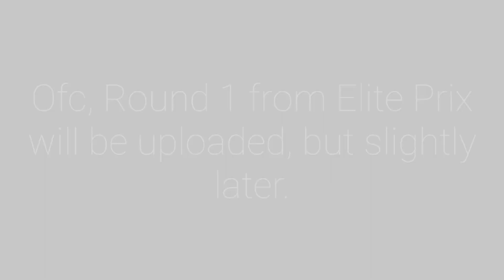Asphalt 9 - Snapdragon Pro Series EUROPE&MENA 2022 - Evija x The Narrows - 1:32.989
Song name: Not available because, I missed. Sorry x(